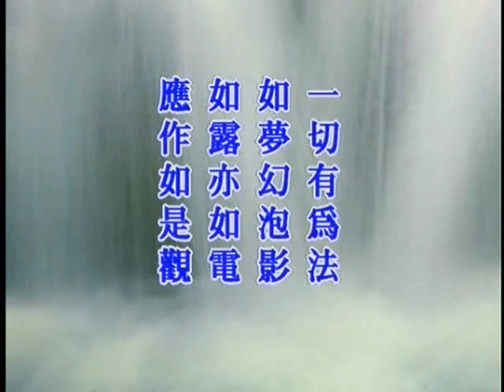華嚴經行願品文殊十信章 第12集